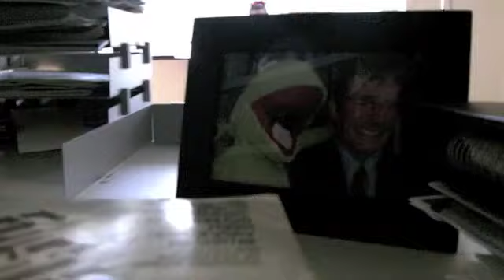The Final Assembly 2011 (Trailer)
with six days to go, a quick preview